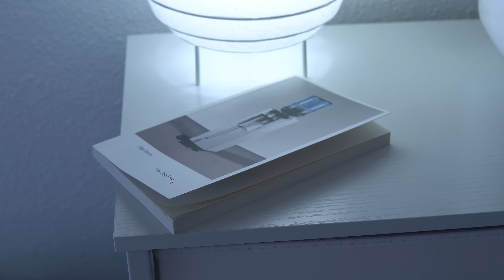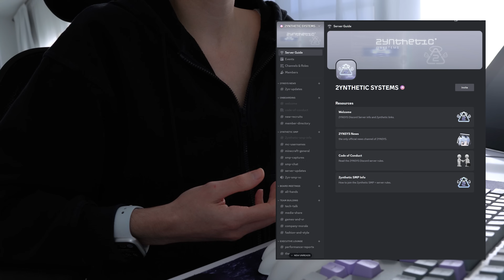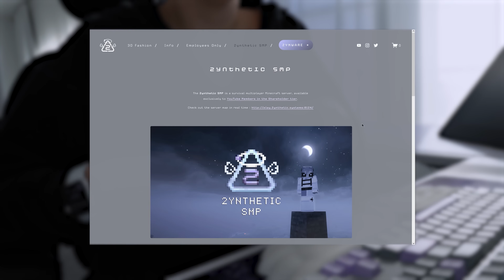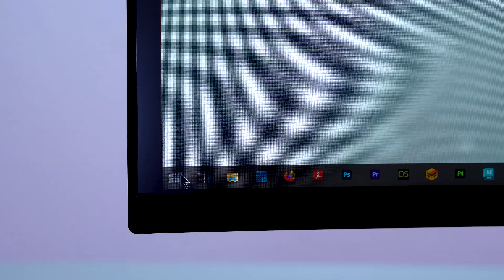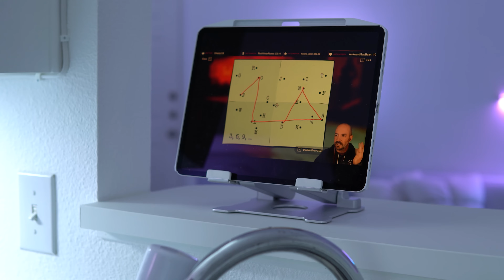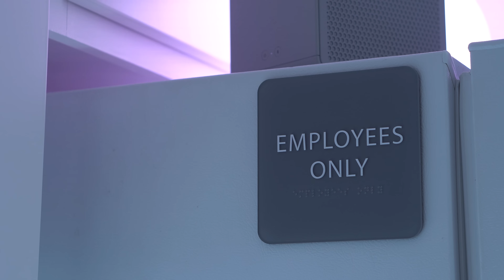what i eat in a day as a professional minecraft player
check settings for CC in more languages.

hello :) here today with a cooking video. some people have requested i make longer videos, so this one is even more relaxed than usual. hope you enjoy. sorry that i forgot to spin lunch for you. it won't happen again.

become a YouTube Member to join the 2ynthetic Discord and 2ynthetic SMP !

video features the track "Soul to Soil" by Cynni
@cynni_buns on insta

chapters:
00:00 intro
01:22 meal 1
05:54 2ynthetic Discord + SMP
09:05 meal 2
14:44 cable management
17:57 meal 3
26:55 treat